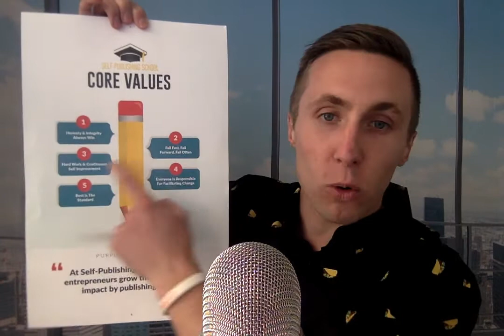Self Publishing School Core Values ("The SPS Way")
Chandler Bolt was a college drop out, but today he is a bestselling author as well as the CEO and Founder of Self-Publishing School. In this video, Chandler talks about the five Self-Publishing School Core Values. We call these values The SPS Way:

- Honesty and integrity always win
- Fail fast, fail forward
- Hard work and continuous improvement
- Everyone is responsible for facilitating change
- Best is the standard

Whether you are wanting to write a book, have written a book, or are about to write your first one, these values can help take you through the writing process.